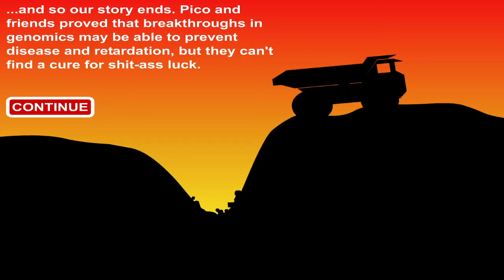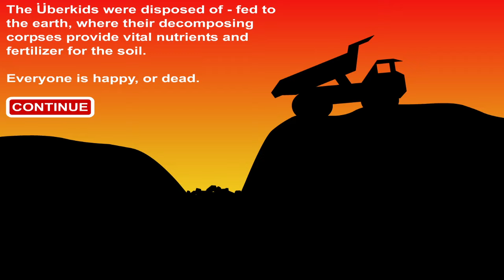Pico vs. Uberkids - [Full Walkthrough]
Genetically engineered Uberkids have joined Pico's school. Are they truly better at EVERYTHING? We'll find out with a game of Rock Paper Scissors Roulette!